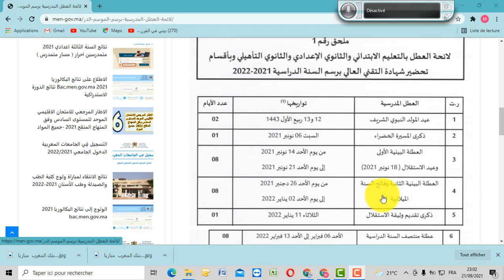لائحة العطل المَدْرَسِية بِرَسْمِ الموسم الدراسي 2021 2022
لائحة العطل بِالتَّعْلِيمِ الابتدائي 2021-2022
لائحة العطل بِالتَّعْلِيمِ الثانوي الإعدادي 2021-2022
لائحة العطل بِالتَّعْلِيمِ الثانوي التأهيلي 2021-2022
لائحة العطل بأقسام التحضير لشهادة التقني العالي 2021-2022
لائحة العطل المَدْرَسِية بِرَسْمِ الموسم الدراسي 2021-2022 لائحة العطل بِالتَّعْلِيمِ الابتدائي والثانوي الإعدادي والثانوي التأهيلي وأقسام التحضير لشهادة التقني العالي بِرَسْمِ الموسم الدراسي 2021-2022.